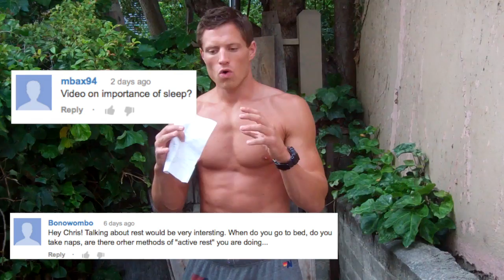Most Vital Factor in Six Pack Success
If you need to get lean, shredded, and muscular then text my office to be added to the waiting list for my 1-on-1 online coaching at
Best,
CK.
(use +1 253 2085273 on iMessage, SMS, or WhatsApp).